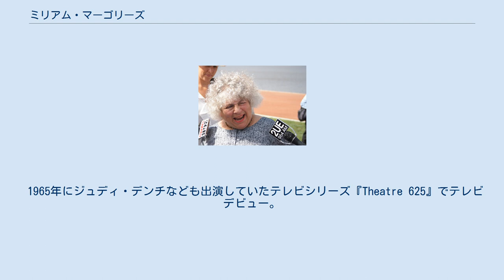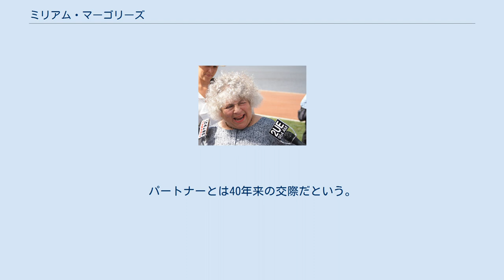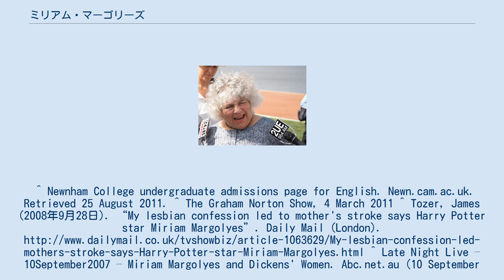ミリアム・マーゴリーズ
ミリアム・マーゴリーズ（Miriam Margolyes, OBE, 1941年5月18日 - ）は、イギリス出身の映画女優、声優である。
 1941年にイギリスのオクスフォードで生まれた。
母親は不動産投資家で、父親は医師だった。
ちなみに家系はベラルーシからのユダヤ系移民である。
地元のオクスフォード高校を卒業後に、ケンブリッジ大学のニューナム・カレッジで学んだ。
在学中に演劇に目覚めた彼女は、ケンブリッジの学生たちが運営する劇場でコメディー劇をいくつか経験。
持ち前のコメディーセンスや独特の声を活かして、頭角を現していった。
 1965年にジュディ・デンチなども出演していたテレビシリーズ『Theatre 625』でテレビデビュー。
その後も母国イギリスで主にテレビで活躍。
1970年代に入ると徐々に映画界へも進出。
また同時に声優としてもキャリアを重ね、堺正章が孫悟空を演じた「西遊記」や中村敦夫主演の歴史ドラマ『水滸伝』の英語吹替版にも参加した。
年が経つにつれ、イギリスのみならずハリウッド作品にも顔を出し始め、1980年代に入ると脇役ではあるが、バーブラ・ストライザンドが主演・製作・脚本・監督を務めた意欲作『愛のイエントル』やリック・モラニス、スティーヴ・マーティン、ビル・マーレイら出演のミュージカルコメディー『リトル・ショップ・オブ・ホラーズ』にも参加した。
本国イギリスにおいてはローワン・アトキンソン主演のコメディー番組『ブラックアダー』への出演でも知られている。
 1990年代に入ると、出演作品も話題作や大作などが増え始めた。
1993年に出演したマーティン・スコセッシ監督の『エイジ・オブ・イノセンス/汚れなき情事』では見事英国アカデミー賞 助演女優賞を獲得。
その後もクセのある役柄やコミカルな役柄を喜々として演じ、中でもスティーヴ・ブシェミと共演したホラーコメディー『ボディ・クッキング/ 母・体・蘇・生』では、死から蘇るブシェミの母親役を不気味に演じている。
これまでの出演作品は130本を越え、映画やテレビにおけるバイブレーヤーとして精力的に活動を続けている。
その功績が称えられ、本国イギリスからは大英帝国勲章が授与された。
アメリカ合衆国、イギリス、オーストラリアに居を構え、それぞれの国において活動。
ベストセラー小説の映画化でもある「ハリー・ポッターシリーズ」におけるポモーナ・スプラウト役としても知られている。
映画以外ではオーストラリアやロンドン、そしてブロードウェイの舞台でも活動している。
 同性愛者であることを公にしている。
パートナーとは40年来の交際だという。
 2013年、オーストラリア国籍を取得。
^ Newnham College undergraduate admissions page for English. Newn.cam.ac.uk. Retrieved 25 August 2011. ^ The Graham Norton Show, 4 March 2011 ^ Tozer, James (2008年9月28日). “My lesbian confession led to mother's stroke says Harry Potter star Miriam Margolyes”. Daily Mail (London). ^ Late Night Live – 10September2007 – Miriam Margolyes and Dickens' Women. Abc.net.au (10 September 2007). Retrieved 25 August 2011. ^ ハリポタ英女優、豪州人に 時事ドットコム、2013年1月26日